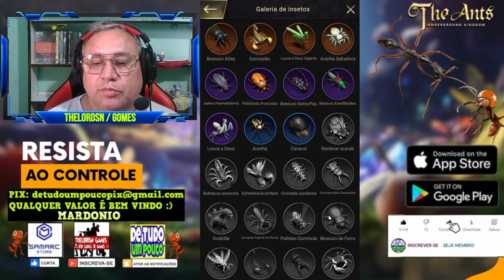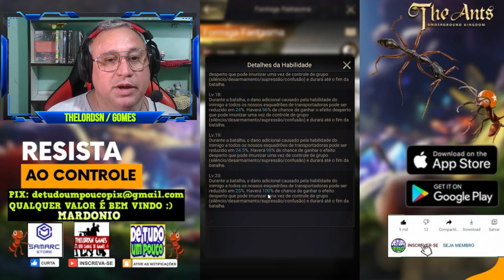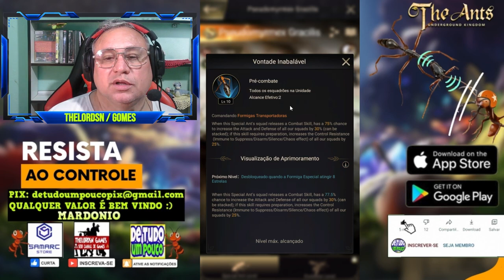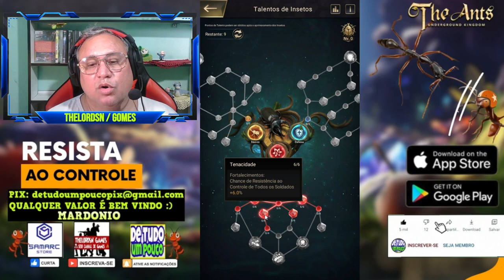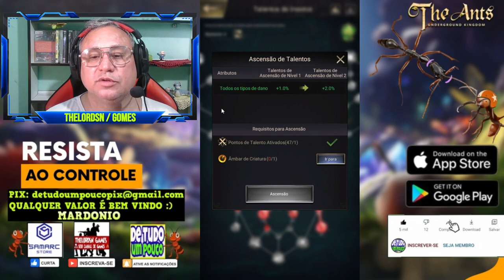The Ants RESISTÊNCIA A CONTROLE DE GRUPO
E ai seus povos RESISTÊNCIA A CONTROLE DE GRUPO, como no título do vídeo The Ants RESISTÊNCIA A CONTROLE DE GRUPO The Ants Underground Kingdom . Não deixe de assistir. Até mais e bom vídeo.

PRESENTE PARA QUEM VOCÊ GOSTA É NA SAMARCSTORE
SUA LOJA ONLINE PERTO DE VOCÊ

Por favor sigam os passos para mais informações!🤓❤️🥳

E ai seus povos! Gosta do meu trabalho?  Contribua com qualquer valor, o valor será investido em equipamentos, e no estúdio do  DETUDOUMPOUCO, segue a chave PIX:

Em The Ants: Underground Kingdom, você é o melhor governante de formigas para liderar sua rainha e construir seu formigueiro. Para sobreviver e se reproduzir, as guerras entre os animais ocorrem frequentemente na natureza. Em The Ants: Underground Kingdom, você é o melhor governante para construir seu formigueiro, liderar a rainha, crescer a colônia e se defender dos inimigos. Para a glória e prosperidade do seu império de formigas, você deve mostrar suas próprias estratégias de desenvolvimento.
Equipamentos que eu uso 🎥:

HEADSET GAMER REDRAGON ZEUS USB PRETO RGB
Celular Moto G60 para gravação
Microfone de lapela boya by-m1
Lâmpada fluorescente 5.500k
Kit Luz Contínua Softbox para difusão de luz